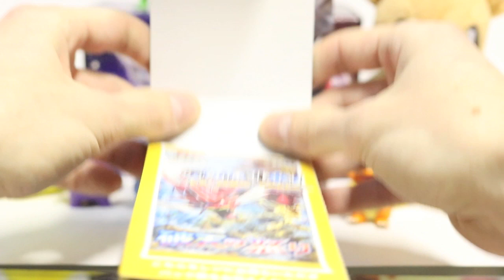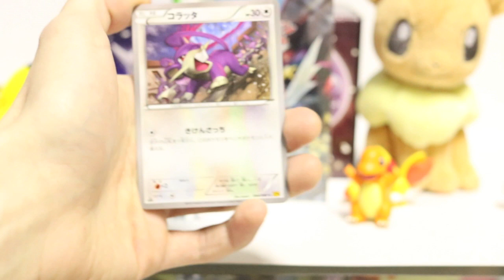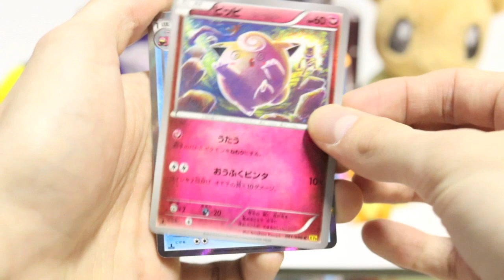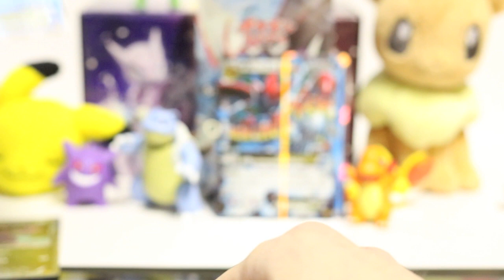Opening the new XY9 Rage Of The Broken Sky Booster Box. Newest Pokemon Card Release Pt.1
Hey guys in this video I open up the latest release to come from the Pokemon TCG: XY9 Rage Of The Broken Sky. I hope you liked the video!